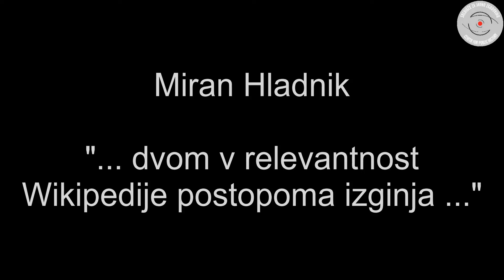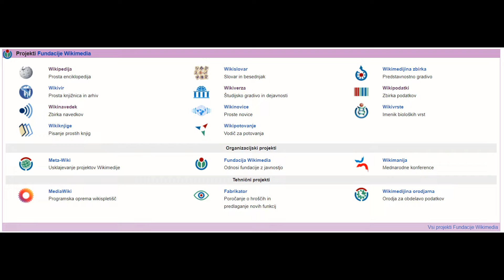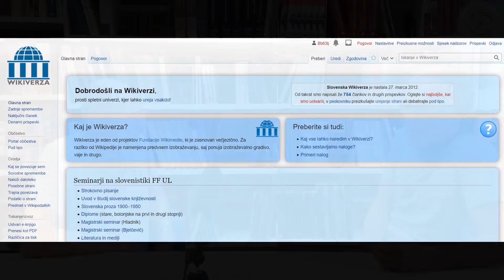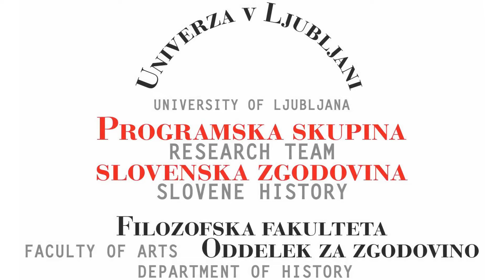Miran Hladnik - "...dvom v relevantnost Wikipedije postopoma izginja..."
Pogovor z Milanom Hladnikom, ki je poznavalec Wikipedije in drugih Wiki platform. V pogovoru smo se dotaknili delovanja platforme, njenega ugleda, zanesljivosti.

Pogovor je posnet v sodelovanju s šolsko sekcijo Zveze zgodovinskih društev Slovenije.

Pogovarjala sta se Miran Hladnik in Bojan Balkovec.

Scenarij, snemanje, montaža in režija Bojan Balkovec.

Posneto v knjižnici Oddelka za zgodovino FF UL.
Ljubljana, 21. julij 2022.